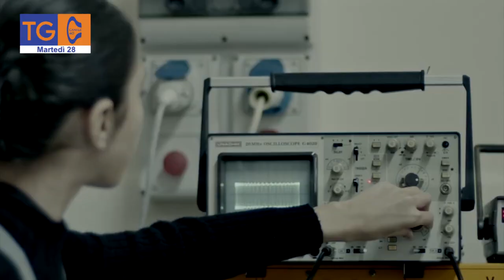A Tempio Pausania, successo di pubblico per la presentazione del film Erdkinder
A Tempio Pausania, successo di pubblico per la presentazione
del film Erdkinder.

TG40
martedì
28/03/2023